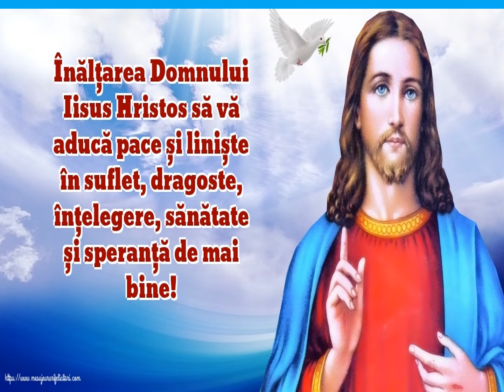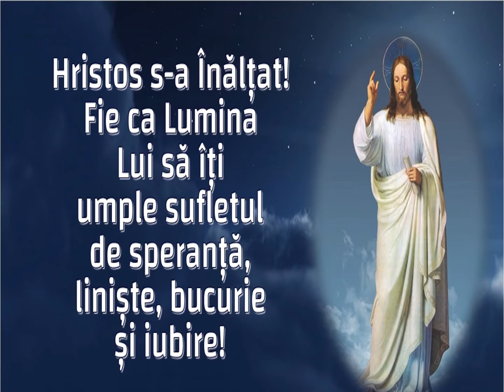ÎnălțareaDomnului sa va aduca pace sufletească si lumină în suflet!